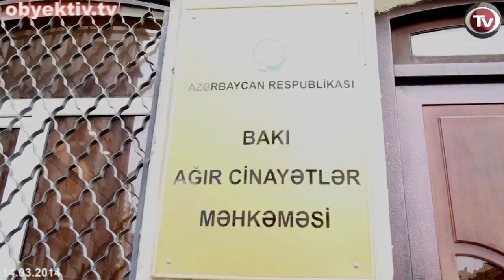TRIAL OF NIDA ACTIVISTS STILL CONTINUES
On March 14, Baku Court on Grave Crimes held a hearing on the case of seven activists of NIDA Civic Movement and member of the Free Youth organization, Ilkin Rustemzadeh.

NIDA member Bakhtiyar Guliyev's father Samandar Guliyev and his colleague Rashadat Akhundov gave testimony.

Samandar Guliyev spoke about the search conducted in his apartment.

Guliyev comprehensively described the search and noted that employees of the Ministry of National Security who conducted the search did not show a court order for the search of the apartment.

Then Rashadat Akhundov gave his testimony.

He touched upon some points in the indictment bill, telling that court that it was fabricated and called all the charges brought against him trumped-up.

"All the charges are just absurd. Everything is part of a premeditated scenario. Mammad Azizov testified against me because of being tortured during detention. We all have been arrested by order," said Akhundov.

The trial will continue on 28 March.

Note that the seven activists of NIDA civic movement were arrested in March and April of 2013, on charges of planning to use Molotov cocktails during a civil protest in Baku, in March of that year. Some of the youth are also accused of illegal possession of drugs. As for the member of the Free Youth, Ilkin Rustemzadeh, he was arrested on 17 May 2013. First he was accused of hooliganism and then organizing mass disorders or participating in them.